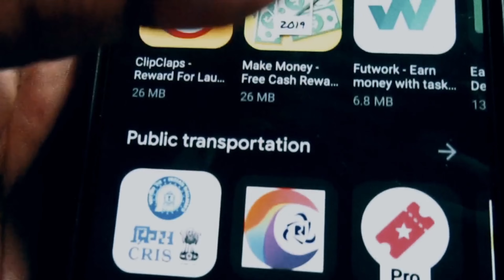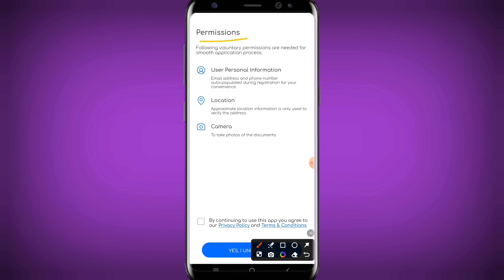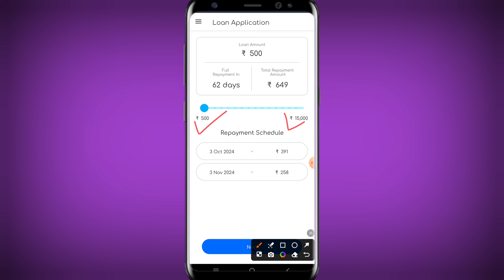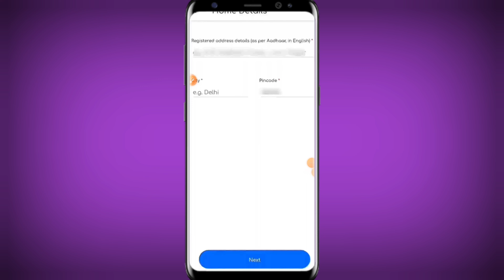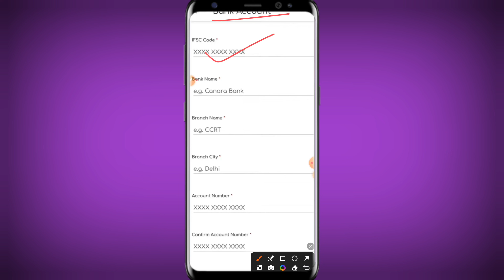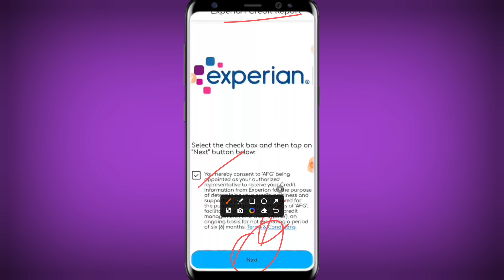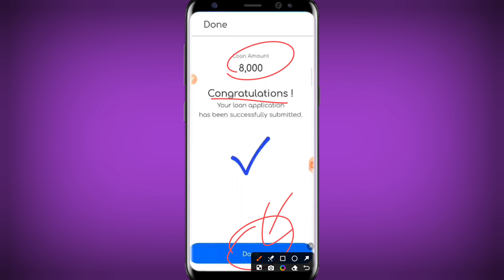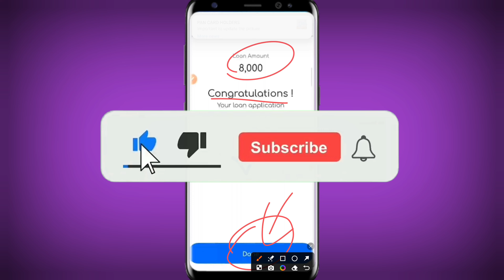Loan app fast approval 2024 101% New instant loan app without income proof Bad CIBIL Score Loan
101% New Instant Loan App Without Income Proof || Loan App Fast Approval 2024 | new loan app 2024 today | Bad Cibil Score | New best Instant loan app l Instant loan app l Instant loan app withaut income

𝐓𝐨𝐩𝐢𝐜 𝐂𝐨𝐯𝐞𝐫 :
7 day loan app fast approval
personal loan
7 day loan app fast approval
personal loan
loan app